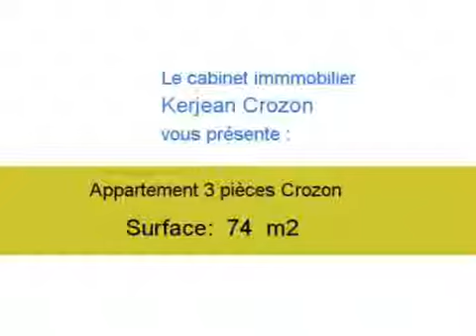Location Appartement Crozon 29160 - 74 m2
Cliquez sur ce lien pour en savoir plus (prix, contacts)

A louer à Crozon un appartement de 74 m2.

Annonce immobilière : Location Appartement Crozon 29160 Finistère